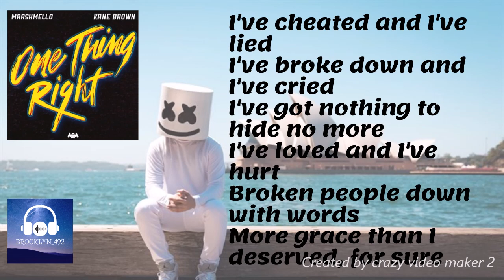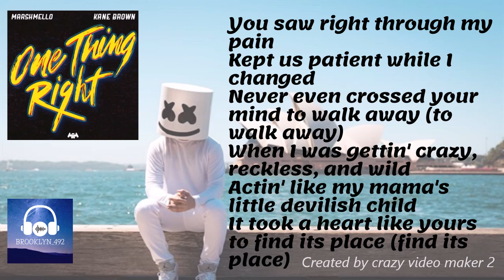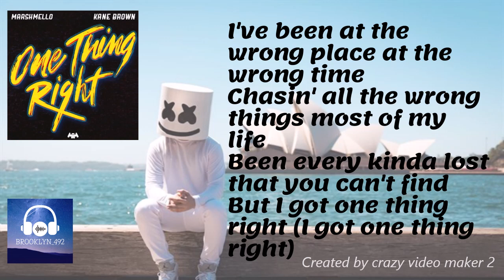Kane Brown - One Thing Right (LYRICS!!!!)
addicted to this lately xxx